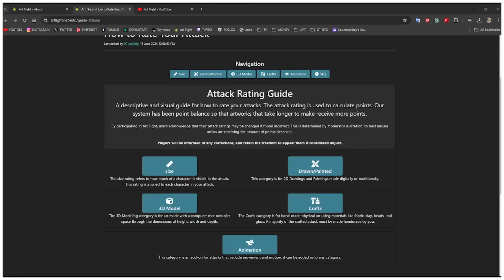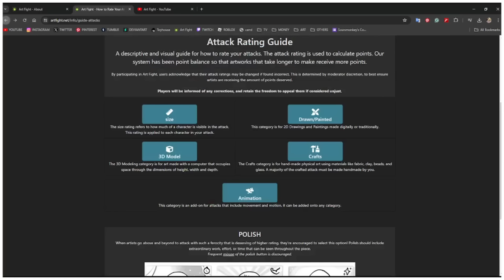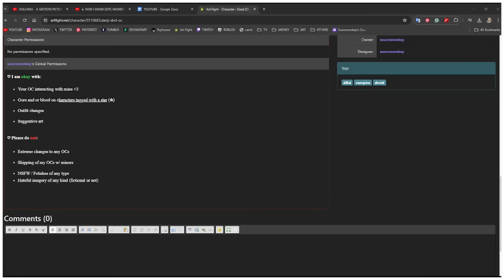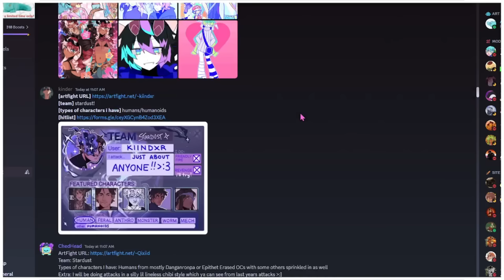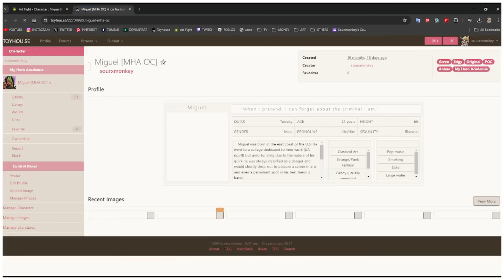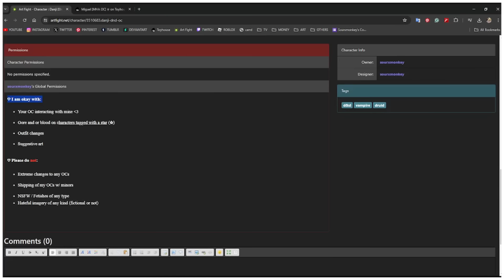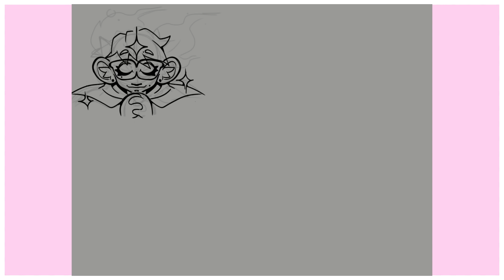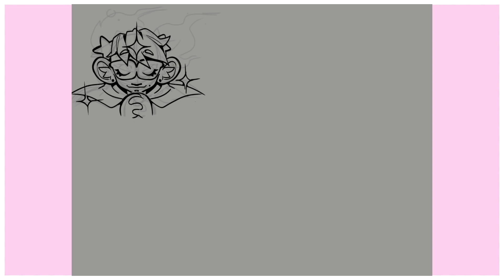★ HOW TO ART FIGHT (EPIC MONKEY STYLE) ★ + Animation Process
Thank you sm again for watching!

[Tablet]: XP-Pen Artist 12 Pro
[Program]: ClipStudioPaint Pro
[Recording]: OBS + CapCut